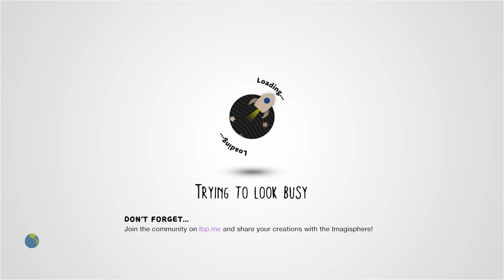Cohesion (1-4 players) [LBPC2] by Fotosynthesis1 - LittleBigPlanet 2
Description: Get ready for Cohesion! A fast-paced action arcade game for 1 to 4 players! Featuring unique gameplay as a strategic mix between Pacman, Pinball and Racing! [Music by Asbestos]
Mm Pick/Team Pick: No
Copyable: No

First Published: 21 Jul 2011
Last Updated: 28 Aug 2011

Chapters: N/A
Notes: